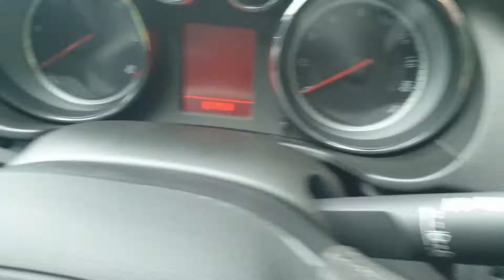INSIGNIA 2 0 CDTI SRI NAV 160PS